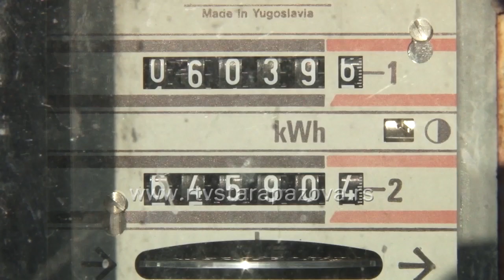Grejanje ne gasimo ni u maju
Uveliko smo ušli u drugu polovinu maja , iščekujemo leto a i dalje se grejemo. Sugrađani ne pamte ovakvo proleće a neki čak i dokupljuju ogrev za ovaj period. Razgovarali smo i sa staropazovčanima o ovoj temi.